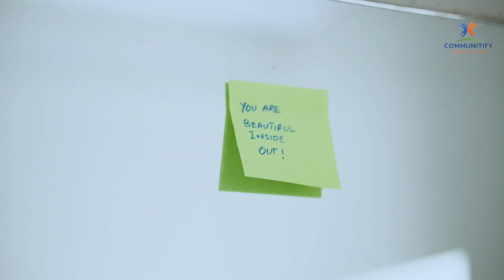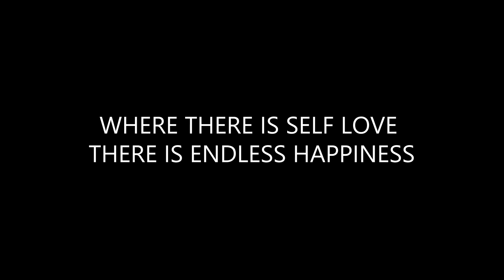COMMUNITIFY presenting "Self Love"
A project carried out by the final year students of Media & Communication Studies, Lahore Campus CUI, including Rijaa Ammad (Group leader), Hamza Amir, Maira Bukhari, Hamza Javed and Hamza Basharat respectively under the supervision of Dr. Sohail Riaz (Founder and HOD).

Project name: COMMUNITIFY
Communitify is a brand focused on creating a positive impact in society. Their mission is to promote social welfare and awareness of social issues through public service message campaigns. They support initiatives related to education, health, the environment, and community development. Their campaigns aim to raise awareness and inspire action, encouraging social responsibility and engaging society.